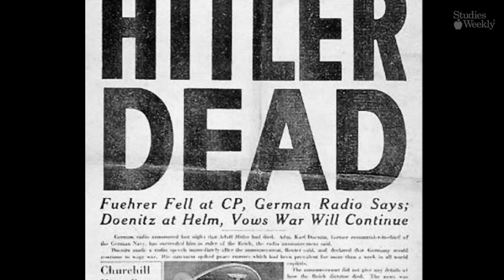Adolf Hitler (Español)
Descubra cómo Adolf Hitler ascendió al poder y trató de apoderarse de Europa, a la vez asesinando a millones de personas.

Para ver cómo estudios sociales de Studies Weekly reúnen a los estándares de su estado, visite